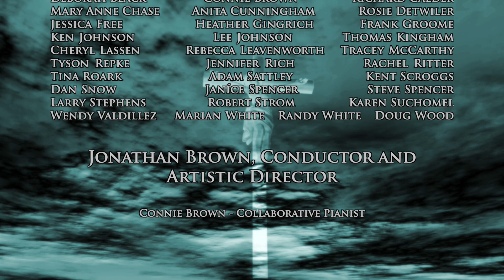I Thank My God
Words from Philippians 1:3-6,9